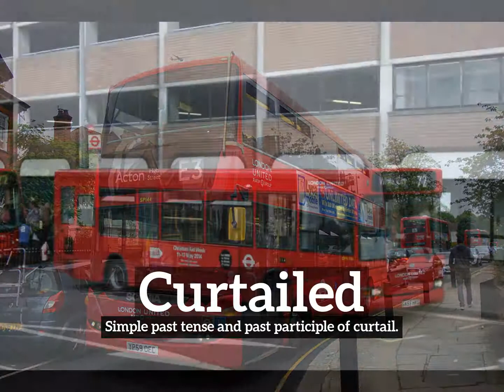How to Say Curtailed in English? | How Does Curtailed Look? | What is Curtailed?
Learn how to pronounce curtailed with Imago Spectrum.

What is curtailed?
How does curtailed look?
How to say curtailed in English?
What does curtailed represent?
What is the defintion of curtailed?

Imago Spectrum allows you to easily memorize common English words and phrases by joining visual and auditory learning environments into a short video. Focus on the images and repeat curtailed several times for best retention results.

In this video we are speaking the word, curtailed. Do take note of how curtailed is spelled.
The definition of curtailed is listed below the word in the video.
Curtailed:  Simple past tense and past participle of curtail.